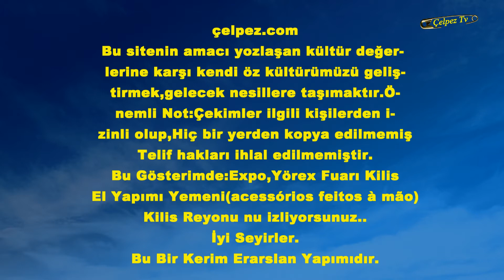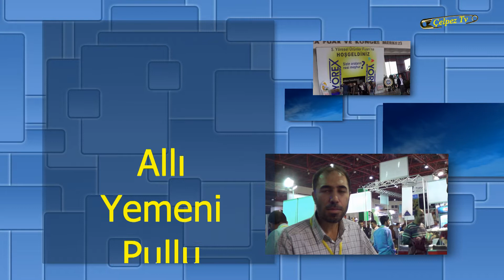Expo,Yörex Fuarı Kilis Yemeni Aksesuar(Acessórios Feitos à Mão)=Antalya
çelpez.com
Bu Gösterimde:Expo,Yörex Fuarı Kilis
El Yapımı Yemeni(acessórios feitos à mão)
Kilis Reyonu nu izliyorsunuz..
İyi Seyirler.